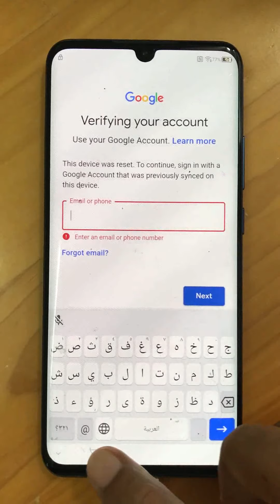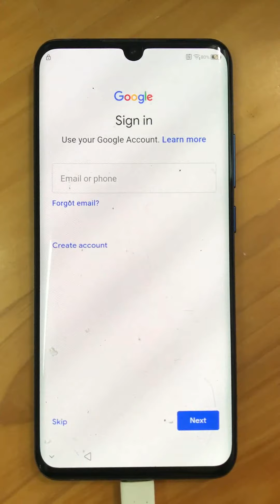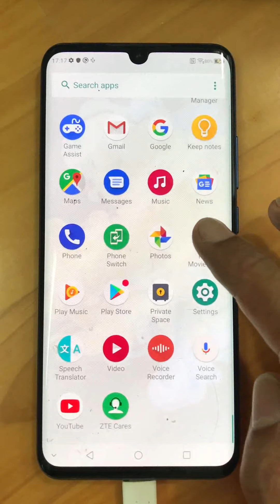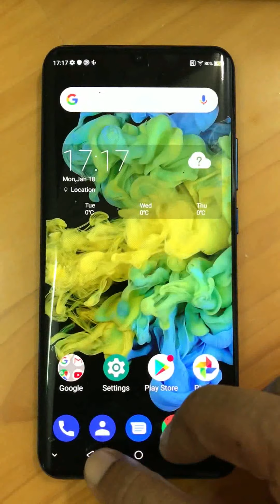Mở khóa xác minh tài khoản Google ZTE Axon 10 Pro bypass FRP trong 10 phút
Xóa, thoát tài khoản Gmail của bạn ZTE Axon 10 Pro A10P3251 A10P3351.
Bypass FRP, remove account Google ZTE Axon 10 Pro.